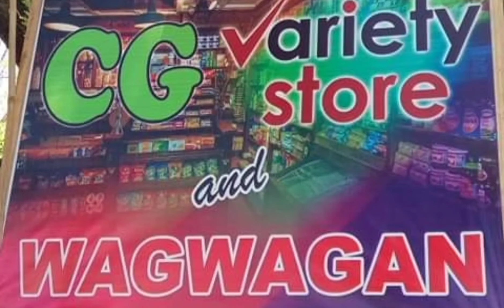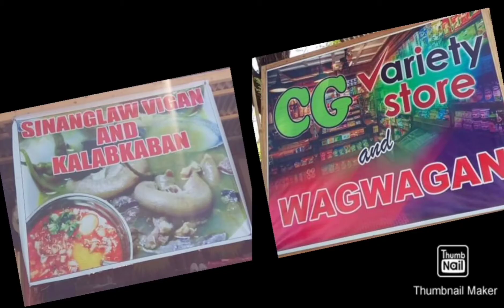MASARAP NA KAINAN SA PATUCANNAY TAYUM ABRA...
CREDITS: DAY SPRING
MUSICIAN: FIRE FLIES

Maraming Salamat Mr And Mrs Glandy Domingo sa isang napakasarap na almusal.. Pasyalan nyo guys at tikman ang kanilang masarap na pansit at sinanglaw at maranasan ang napakagandang serbisyo nila... PATUCANNAY TAYUM ABRA